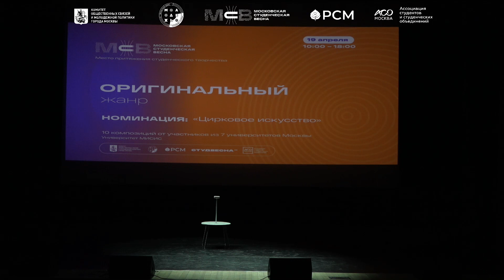438 Федотова Юлия г Москва К свету